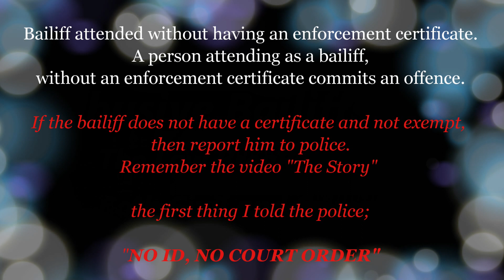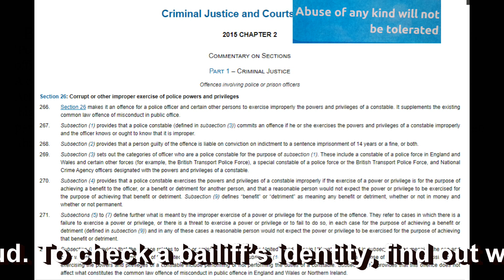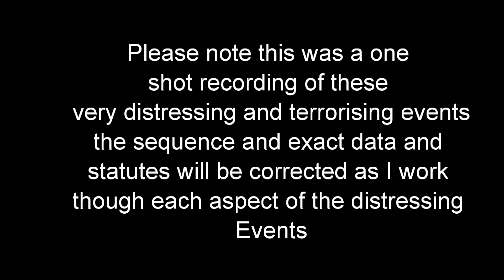Rogue Bailiff the law breaker How the Rogue law breaker gets away with his crimes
This video explains that while knowingly breaking the law - The police and CPS are complicit with the thugs aid and abet this law breaking by making it difficult to actually prosecute a Bailiff through failing to gather evidence as in my care decriming clear crimes of Fraud. Police failing Failing to tell their victims of Harassment laws etc. And these organisation failing to realise these thugs are pushing the envelope until it is so full of law breaking someone is going to end in jail or DEAD.